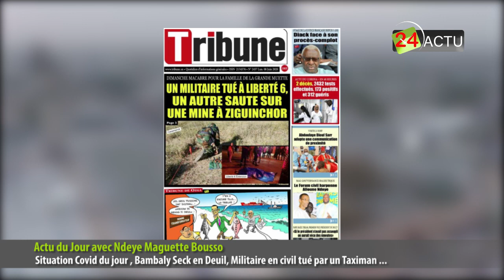Actu du Jour Situation Covid du jour , Bambaly Seck en Deuil, Militaire en civil tué par un Taximan